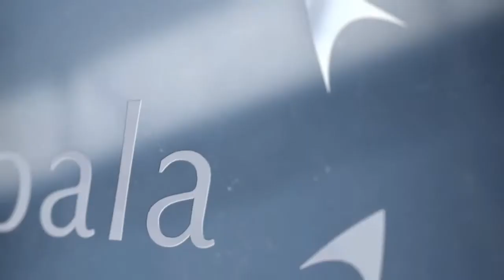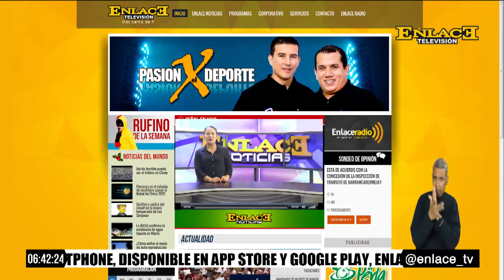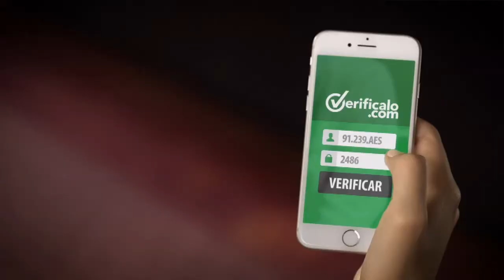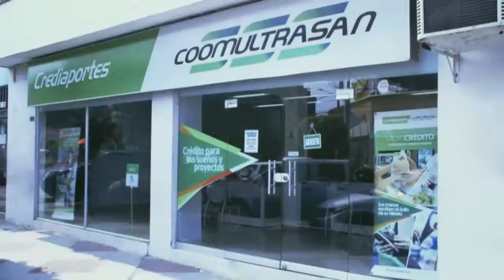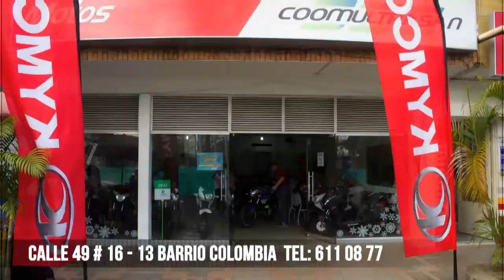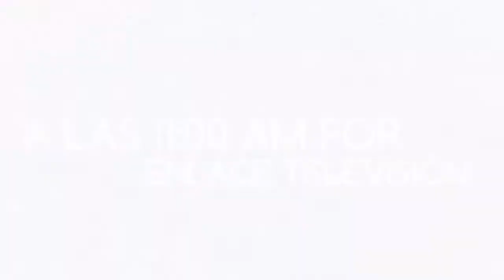ENLACE NOTICIAS EMISIÓN FIN DE SEMANA JULIO 3 DE 2017